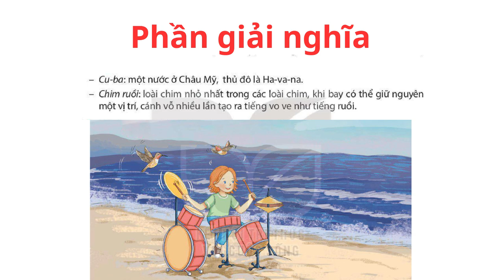Tuần 3 - Bài 6: "NGHỆ SĨ TRỐNG" trang 26 || Tiếng Việt Lớp 4 Tập 1 Sách Kết Nối Tri Thức 2023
Luyện đọc Bài 6: "NGHỆ SĨ TRỐNG" trang 26 || Tiếng Việt Lớp 4 Tập 1 Sách Kết Nối Tri Thức 2023 cùng Hanli để khả năng đọc sách tiến bộ mỗi ngày nhé các bạn.